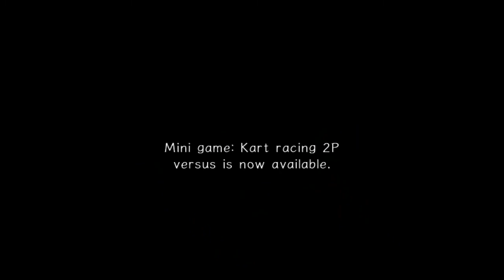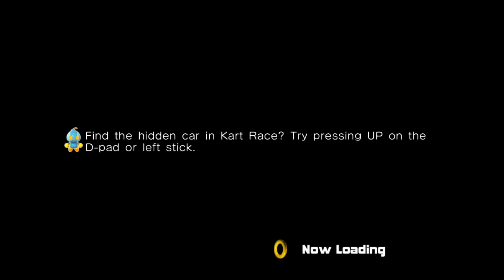Let's Play Sonic Adventure 2 - Part 7: Skype in 2001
In this part, we see the dodgiest internet connection in the world.